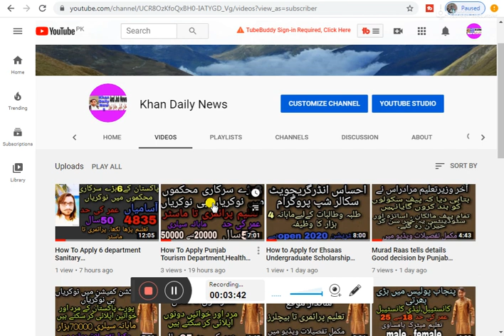All Punjab School Open Good News for Punjab Student and teacher Punjab Education MINISTER announced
hello friends omeed ha k ap sb theek hon gay.friends es video ma main ap ko All Punjab School Open  ke mokammal tafseel btaon ga . channel ko subscribe lazmi kr dain.thanks.